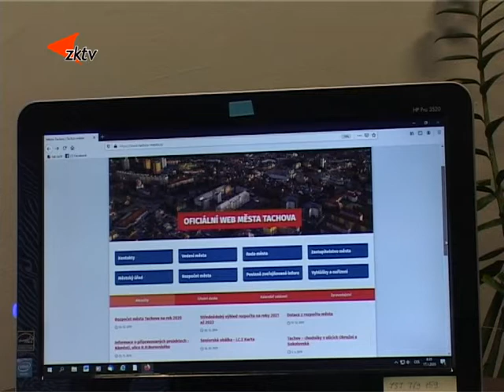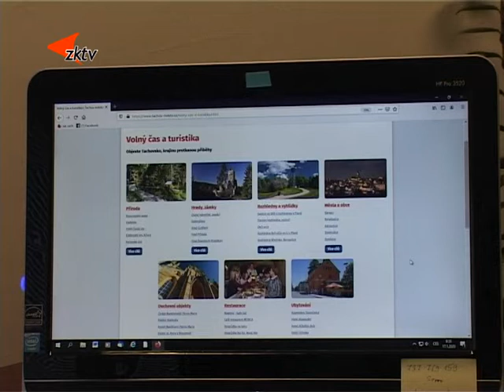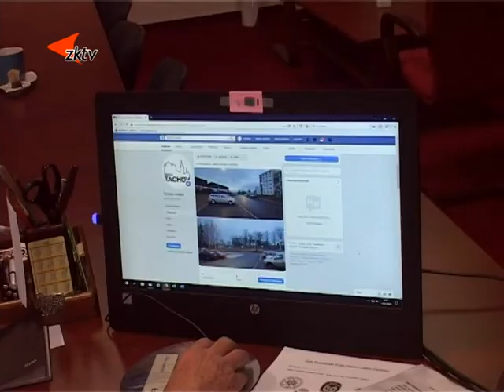3 Město Tachov má nové webové stránky a nově i Facebook